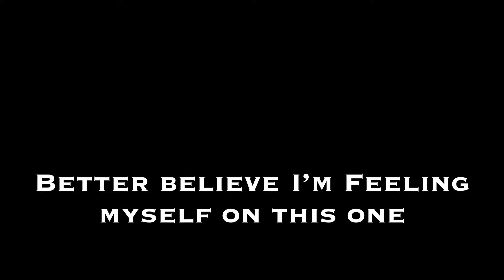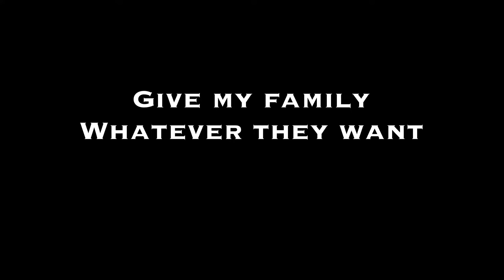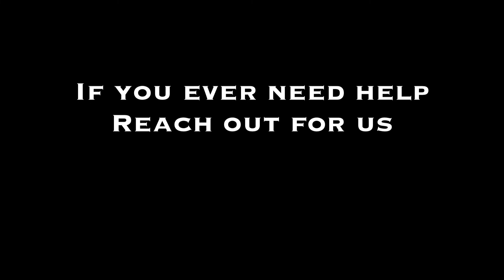LA Odyssey - "Feeling Blessed" (Official Lyric Video)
Lyrics:
Feeling blessed
Through the years God put me to the test
Now I know that I'm different from the rest
The same passion from the start is what I kept
That's why I leapt
Yeah

Better believe I'm feeling myself on this one
People acting weird gotta social distance
Only real ones around me
If I'm gon eat we all eat
This what we cooking up
Shoutout Svgar
Got them shooken up
We maneuver
Still the same young man
Got my head in the future
Still the same young kid
Making songs on my computer
Real bars
I live through my music
Start talking to my mic
When life be confusing
All them talks got me standing right here
Been going strong for the past three years
Got accepted to a CSU
No more doubts clouding up my view
Hard work pays off now I know that's true
But the grind don't stop I'm still in pursuit
Last four years they were stressful
At times thought I'd never be successful
Late night thoughts I had several
But I worked my tail off I'm on a whole nother level

Feeling blessed
Yeah

I know God got a plan for me
Cause he's always had my back never ran from me
Blessed with my life man I feel lucky
Gotta pay him back can't get too comfy
I know one day I'll blow up
Give it all back to the ones I love
Get Jay a car he could only dream of
Support my parents so they never have to pay nun
Give my family whatever they want
They mean so much man they're all I got
Any debt it'll be gone
Any rent consider it bought

Feeling blessed
Yeah

Met so many great people through the years
Y'all inspire me every day so cheers
To us
Cause we deserve it
Through music we find purpose
We find others with the same passion
We build bonds
We build a family
It's only up from here
Stay persistent
We gonna all ball
That's my prediction
Stay true to yourself
Don't ever give up
If you ever need help reach out for us
That's a hundred percent of my honesty
One last thing "Life's An Odyssey"
Feeling Blessed

Written by: LA Odyssey
Mixed by: LA Odyssey
Mastered by: LA Odyssey